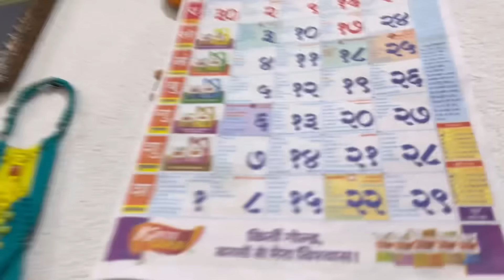रोहिणीचे नाव बदलणार?😯| चांगले नाव सुचवा🤗| Family Vlog | Komal Om Sawale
नमस्कार मित्रांनो!!! कसे आहात तुम्ही सगळे?? आज असाच रोहिनीला आम्ही विचारत होतो की तुझं नाव change करायचे का ?? तर बघा रोहिणी, आई आणि कोमल या वर काय बोलतात.

धन्यवाद🙏